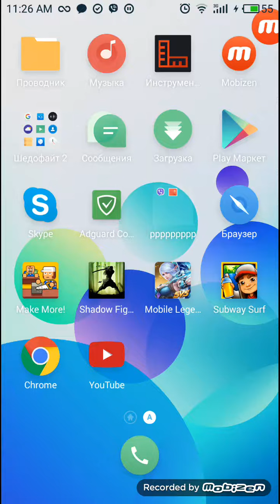Subway surf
Локк